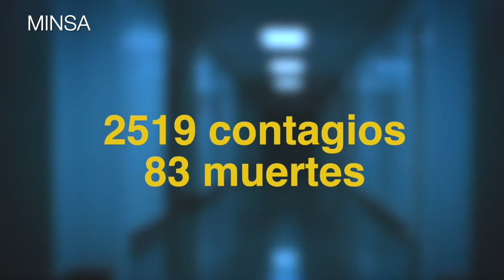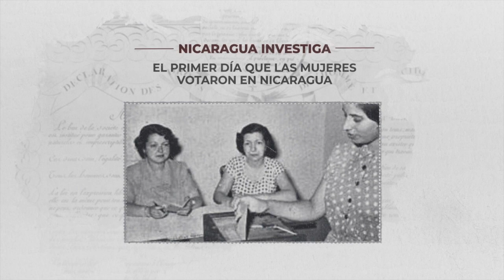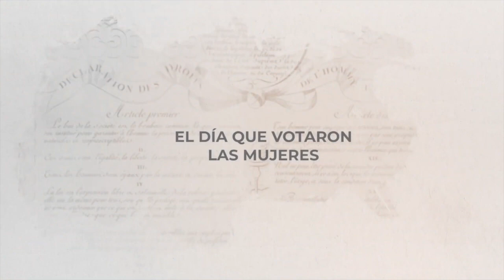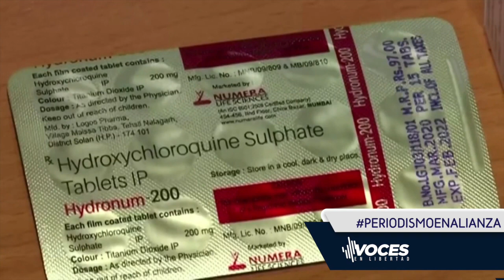Nicaragua 🇳🇮| Noticiero Voces en Libertad 06 de julio de 2020